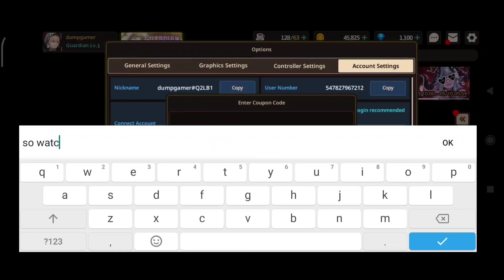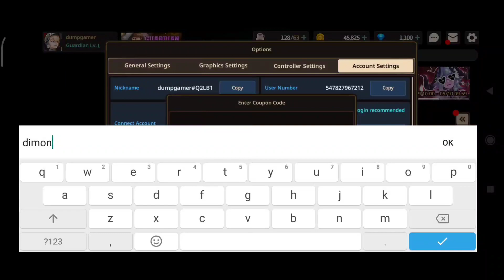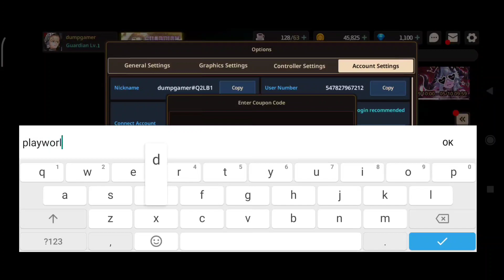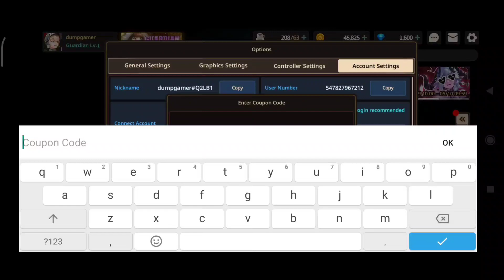3 NEW GUARDIAN TALES COUPON CODES SEPTEMBER 2021 || REDEEM CODES FOR GUARDIAN TALES 2021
3 NEW GUARDIAN TALES COUPON CODES SEPTEMBER  2021 || REDEEM CODES FOR GUARDIAN TALES 2021

YOUR QURIES